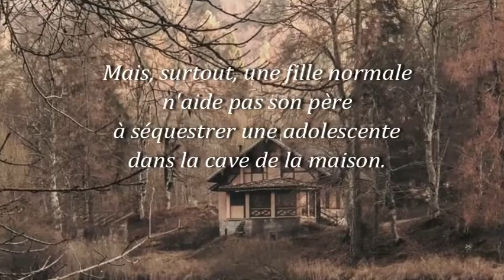La Cave aux poupées - Magali Collet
« La Cave aux poupées », la bande-annonce. Un thriller de Magali Collet.

Manon n'est pas une fille comme les autres, ça, elle le sait depuis son plus jeune âge.
En effet, une fille normale ne passe pas ses journées à regarder la vraie vie à la télé.
Une fille normale ne compte pas les jours qui la séparent de la prochaine raclée monumentale…
Mais, par-dessus tout, une fille normale n'aide pas son père à garder une adolescente prisonnière dans la cave de la maison.

Roman disponible le 19 mars 2020 (papier & numérique).